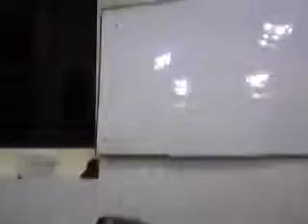13082012@Ust. M. Asri M.Y.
Tazkirah malam ke 25 Ramadhan 1433 oleh Ustaz Muhammad Asri bin Muhammad Yusof di Ipoh di MLBT